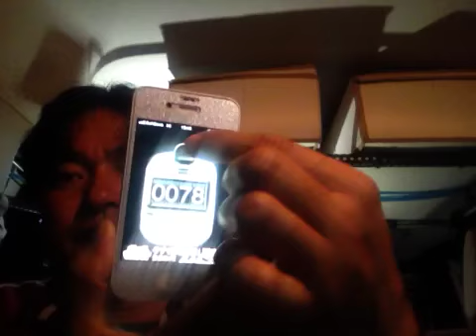とろ！びん長マグロ！398円！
とろ！びん長マグロ！398円！を私ヨシダノリマサが語ってみました☆~*~★~*(๑-◡-๑)~☆~*~★~*~